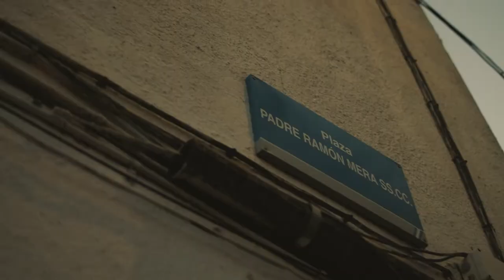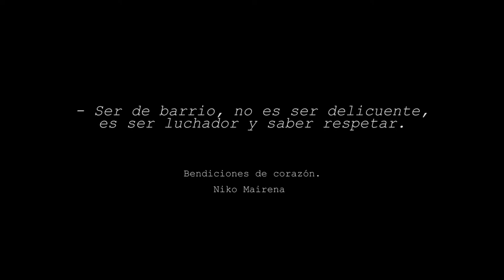Perdóname - Niko Mairena Ft. María Patiño (Directed by solorakso)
Perdóname - Niko Mairena Ft. María Patiño (Videoclip Oficial) Prod by Juanma Rodríguez

Nuevo tema de Niko Mairena junto a María Patiño de manos de Juanma Rodríguez.